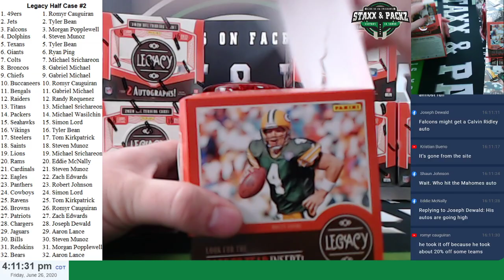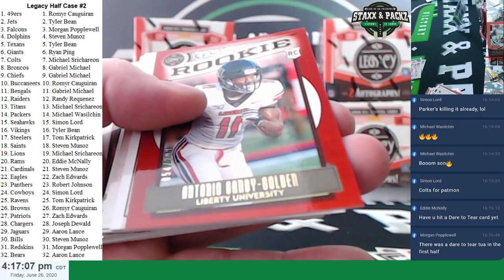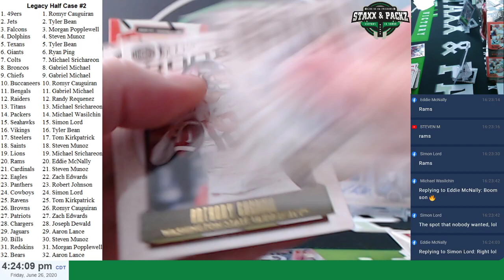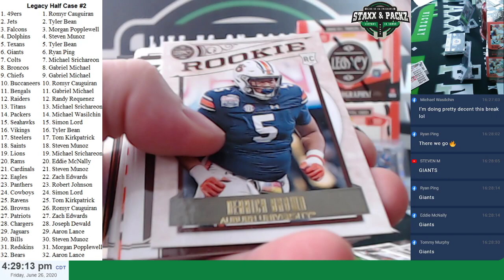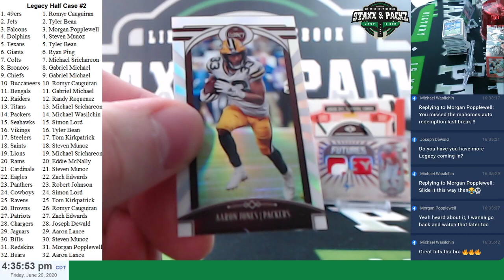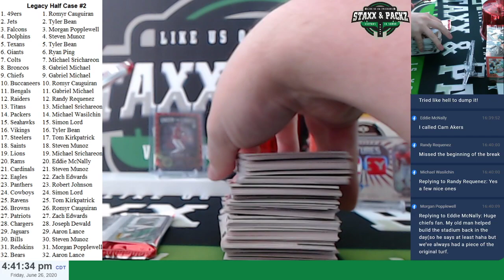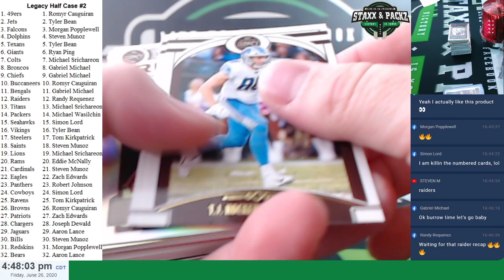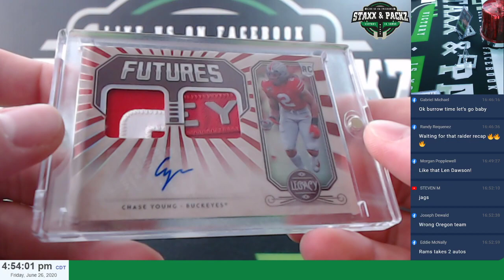2020 Panini Legacy Football Hobby 6 Box Break #2 – RANDOM TEAMS - Staxx & Packz LLC